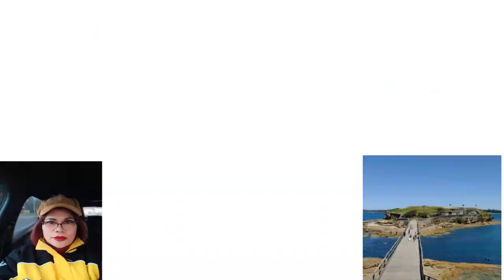#2 Hey guys mga ka-ngabil tuloy parin ang pag lalakad natin.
eh share kulang po sa inyo beauty Bare Island NSW.